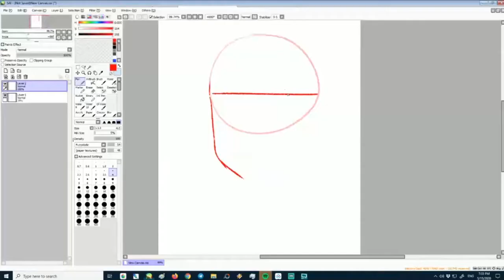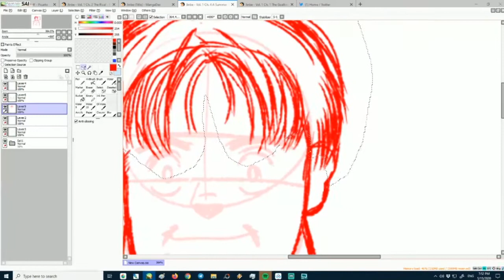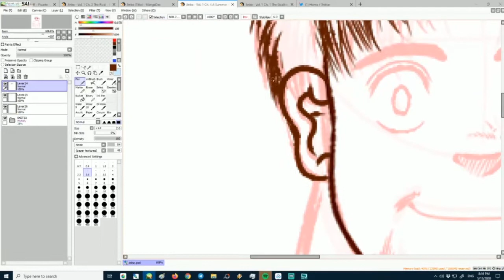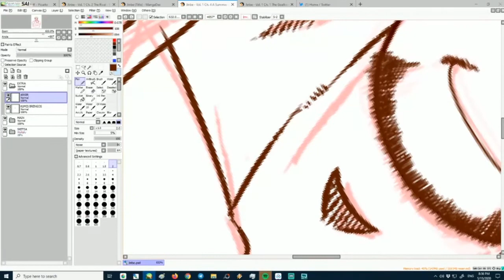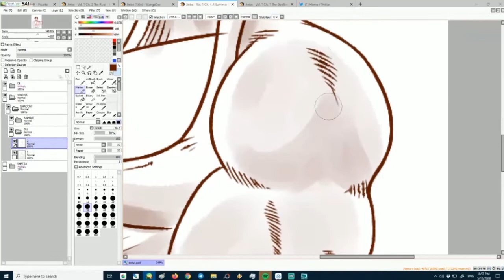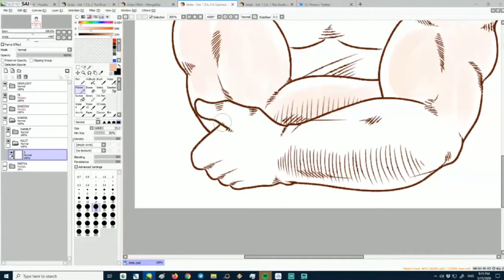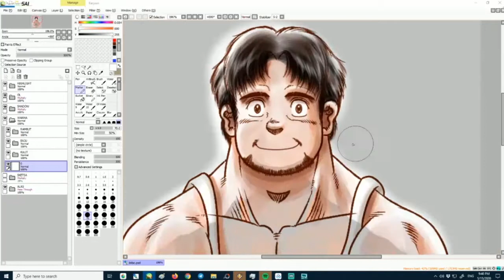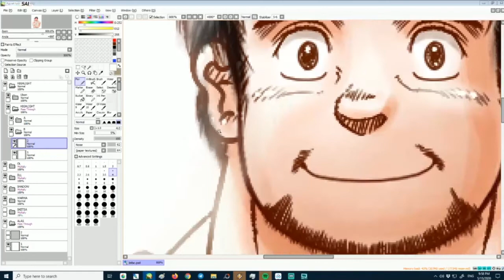Fan Art Drawing Live Session (Time Lapse) - Mitsuru Adachi's Jinbe.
This is my first video to draw something from zero.

I feel like drawing Jinpei "Jinbe" Takanashi from manga "Jinbe" by Mitsuru Adachi. I guess I didn't really get how Mitsuru Adachi's Jinbe's look right. What I can guess is, Jinbe seems to be quite a looker in his heyday.

Software: SAI and Adobe Photoshop CS2
Working time: approx. 2,5 hours.

*Update: Well, it seems Adobe Premiere kinda screwed up the process that it freezes sometimes. Sorry for that.

You can see the real version of the drawing session in my picarto: